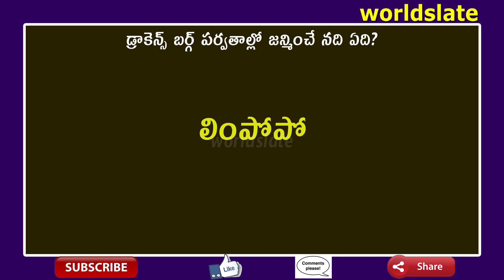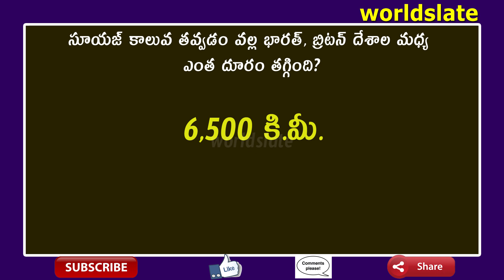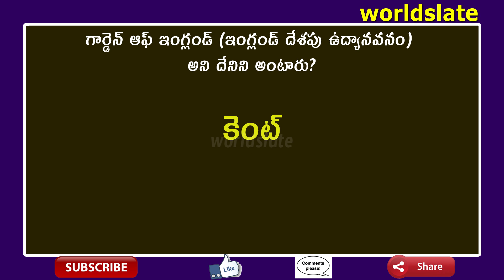Geography Special Questions For Dsc | Human geography - continents